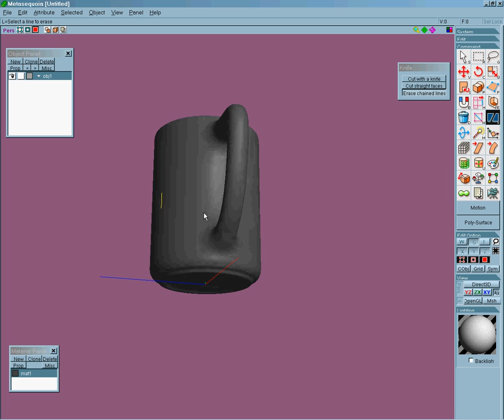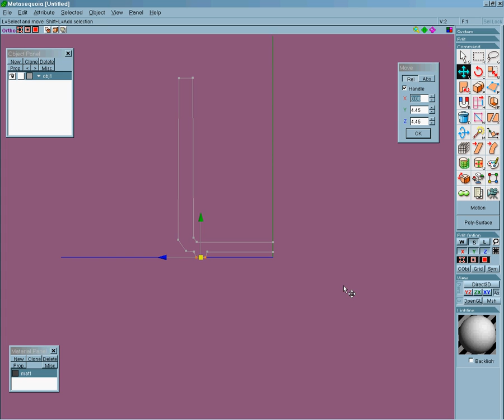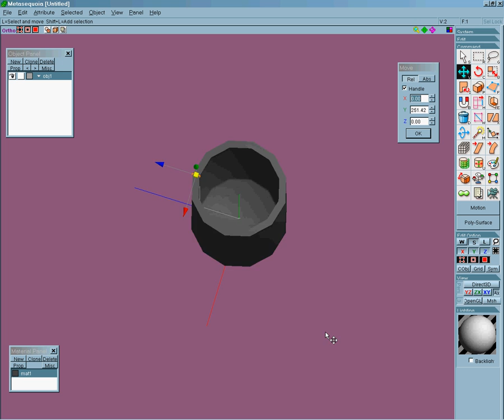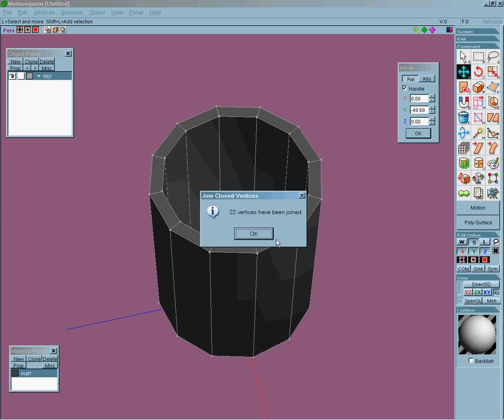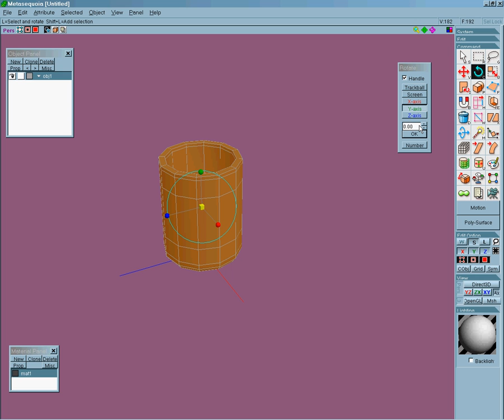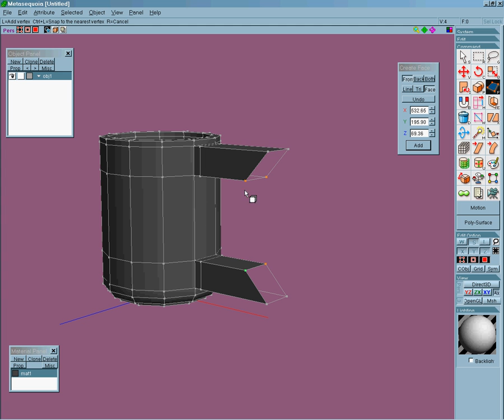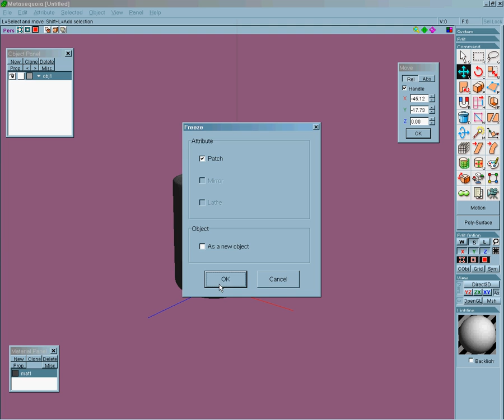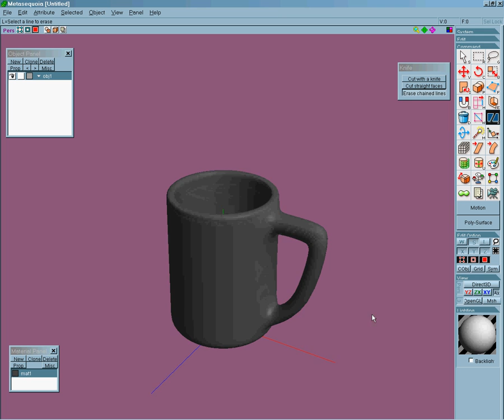mug tutorial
Modeling a mug using a spline in metasequoia